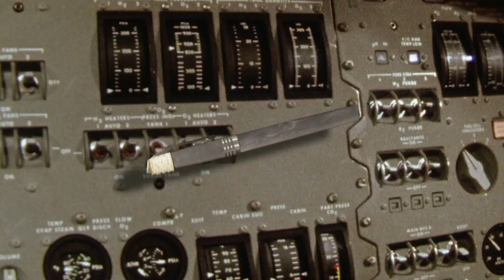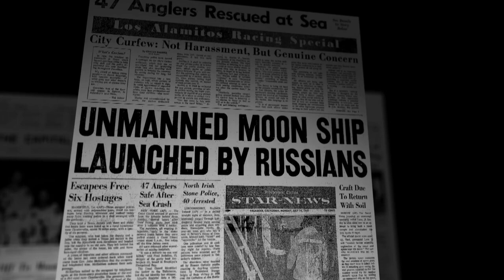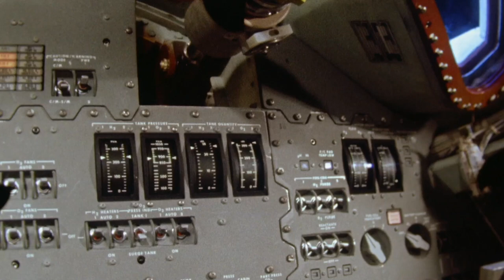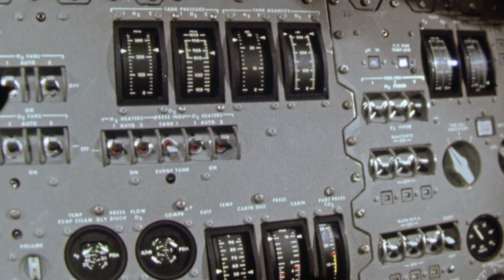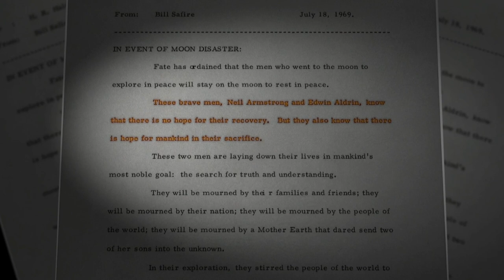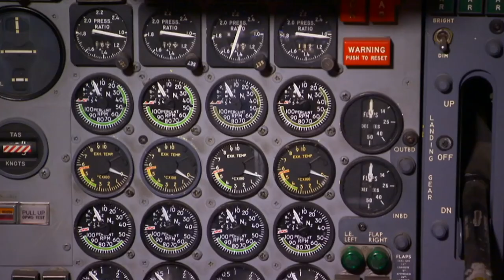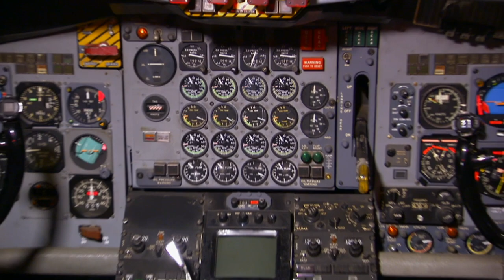FULL EPISODE: Flying Machines (S1, E1) | America: Facts vs Fiction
S1 E1: "Flying Machines" (Premiered 07/10/2013)
A pen helped Apollo 11 make it home, and Air Force One is just a code name